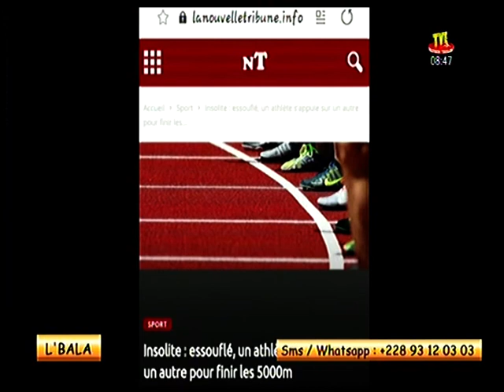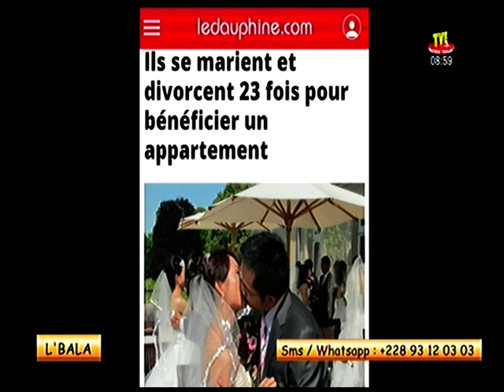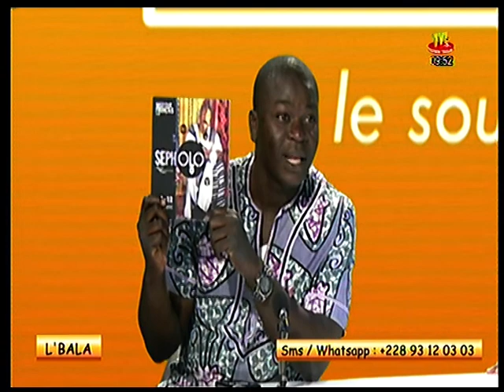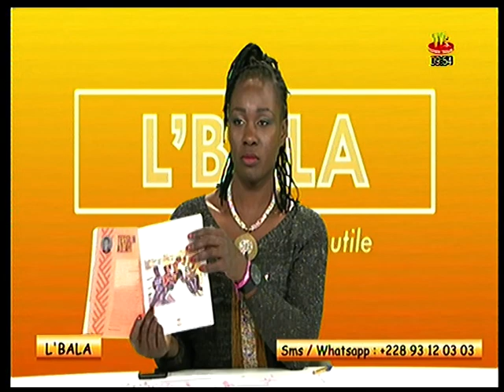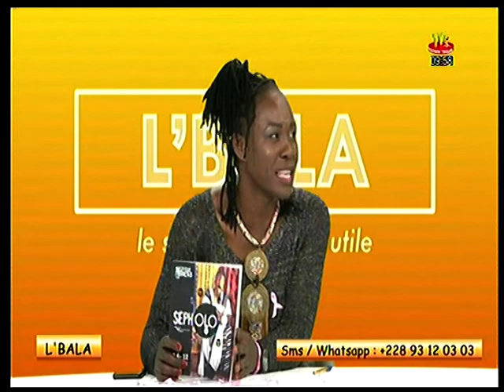L'BALA DU 05 OCT 19